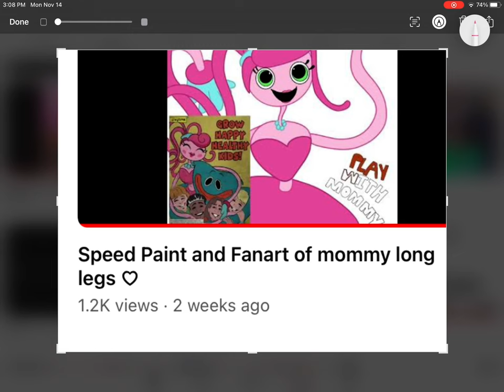THANK YOU!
THANK YOU ALL! I APPRECIATE IT SO MUCH!

Should I do more speed paints of Mommy Long Legs?